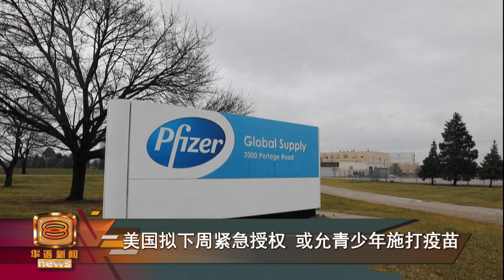【美国拟下周紧急授权 或允青少年施打疫苗】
美国将近45%的人口已经施打第一剂新冠疫苗，但目前儿童和青少年暂时不在接种行列。美国食品及药物管理局将率先批准12到15岁青少年施打辉瑞和BioNTech制药厂生产的疫苗。